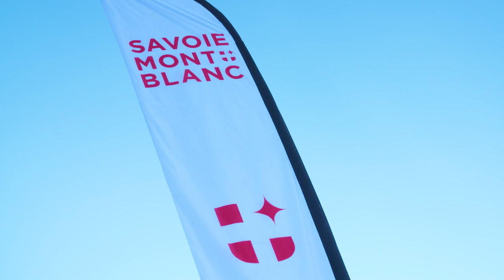Inside ALGB - Avec les spectateurs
👉 Une fois de plus, la ferveur Biathlon a fait vibrer le Grand-Bornand ! Mille Mercis pour cette ambiance de folie ! 🔥